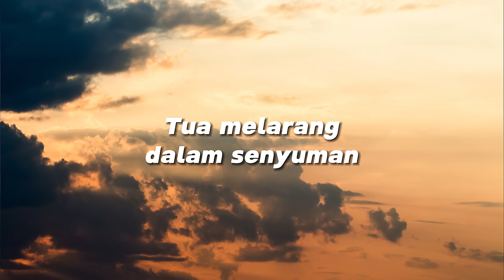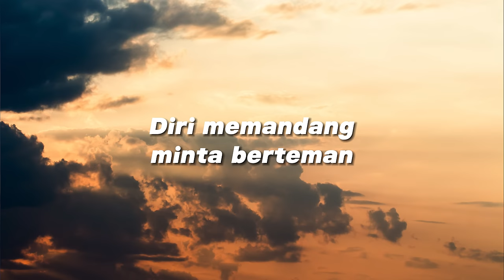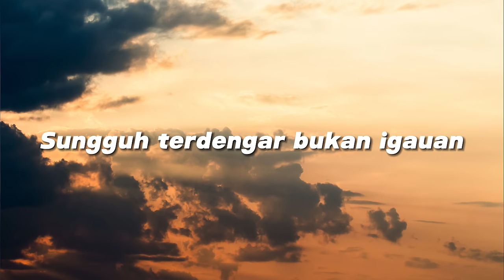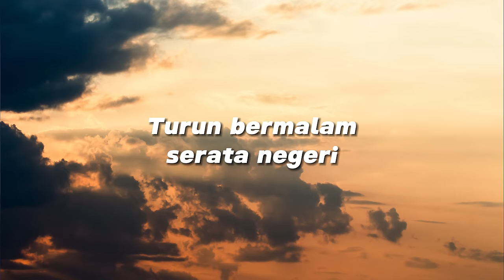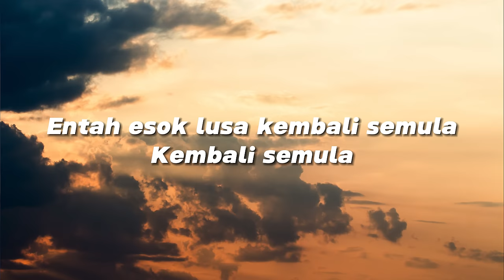Noraniza Idris - Dikir Puteri (Official Lyric Video)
Penyanyi yang digelar Ratu Pop Tradisional ini sememangnya bijak dalam menghasilkan lagu2 yang mempunyai karektor tersendiri. Peminat juga mengenali Noraniza Idris sebagai pejuang lagu2 melayu tradisional.

Kloi video 'Dikir Puteri' dirakamkan di sebuah rumah kampung sekitar Gombak. Menggunakan kumpulan dikir barat dari Kelantan sebagi pelengkap klip video yang bertemakan dikir barat. Ternyata lagu raya 'Dikir Puteri' menjadi popular dengan temanya tersendiri dan ramai peminat menyukainya